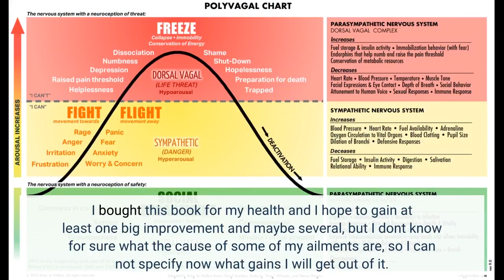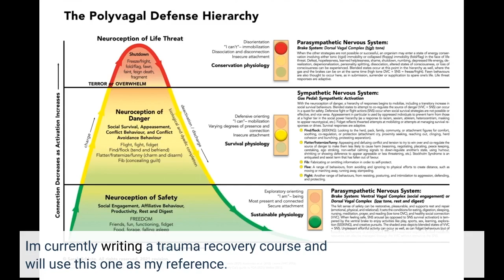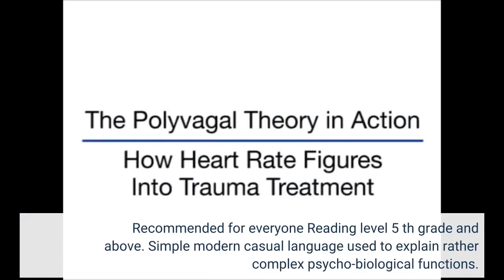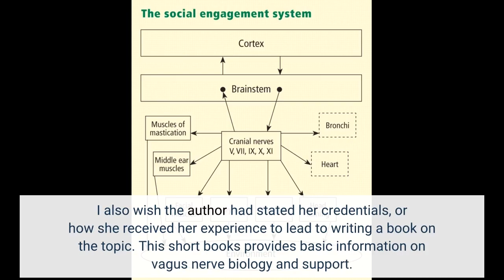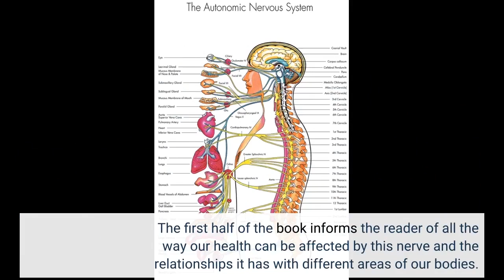Link in Description The Polivagal Theory & Daily Vagus Nerve Exercises: 2 in 1: Learn How to Re...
The Polivagal Theory & Daily Vagus Nerve Exercises: 2 in 1: Learn How to Refurbish Your Brain and Your Body Through Daily ...
This book is obviously translated from a different language, and not very well. But the information is easy to read and put to use.
It has information I have not seen in similar books on the vagus nerve, with suggestions for other topics to look into on related subjects. Interesting and Informative book
I bought this book for my health and I hope to gain at least one big improvement and maybe several, but I dont know for sure what the cause of some of my ailments are, so I can not specify now what gains I will get out...

I bought this book for my health and I hope to gain at least one big improvement and maybe several, but I dont know for sure what the cause of some of my ailments are, so I can not specify now what gains I will get out...This book is obviously translated from a different language, and not very well. But the information is easy to read and put to use.
I bought this book for my health and I hope to gain at least one big improvement and maybe several, but I dont know for sure what the cause of some of my ailments are, so I can not specify now what gains I will get out of it.
My physician said the subject is too new for him, so he does not have enough information to make an informed referral for me. I looked through a few others about the Vagus Nerve but this had the right balance of scientific explanation and simplicity.
Im currently writing a trauma recovery course and will use this one as my reference.
Your vagus nerve is in the parasympathic system of your body. As you grow older, if you dont exercise it and your other nerves, you will begin to lose connection.
This nerve helps you rest, and sends messages to your body like, digesting food, going to the bathroom, sleeping. If like to learn about the human body and the nerve system I think this would be a good book to read.
Personally I have never heard of the vagus nerve before so learning in this book how there are different ways that the vagus nerve works it was very interesting.
I like how it talk about the fight or flight and how it to with your adrenaline. Just like if you were walking to your car and heard footsteps behind you it could get your heart rate high because your scared so you walk faster or run to your car.
Recommended for everyone Reading level 5 th grade and above. Simple modern casual language used to explain rather complex psycho-biological functions.
Simple practical exercises and lifestyle hacks to improve both physical and mental health. The author explains in detail the vagus nerve system and how it operates.
It also explains how it affects our emotional state and our body when it isnt operating correctly. It also gives methods to maintain and keep the system healthy.
This book is well written it has sooo much information and helpful suggestions. It explains the science in an easy to understand way. Everyone should read this to understand the significance of the Vagus nerve.
Im familiar with the Vagus Nerve and its importance. So far, so good, but wish there were some illustrations, and there are several typos, even on the back cover.
I also wish the author had stated her credentials, or how she received her experience to lead to writing a book on the topic. This short books provides basic information on vagus nerve biology and support.
Easier to read than some longer technical books. Wish there was something a little more thorough, in the middle of this range of resources. A good beginning in unde...